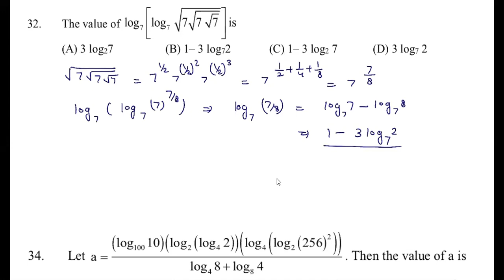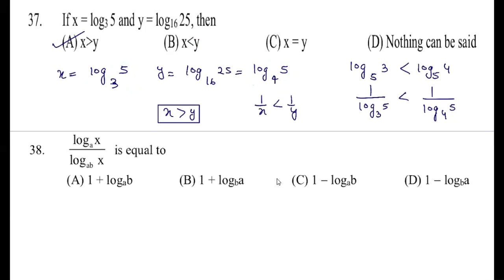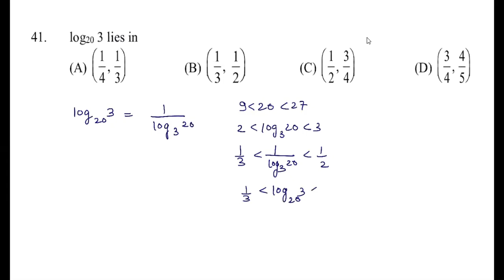log of Function(Lecture-4A)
discussion of question based on properties of log